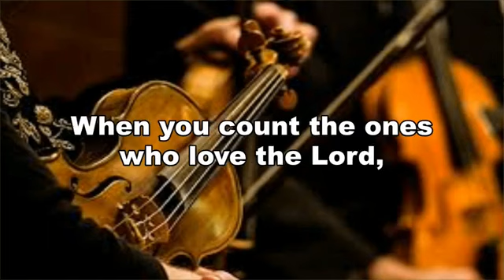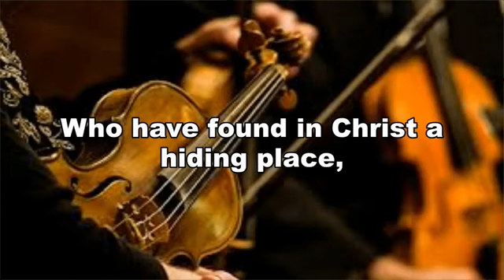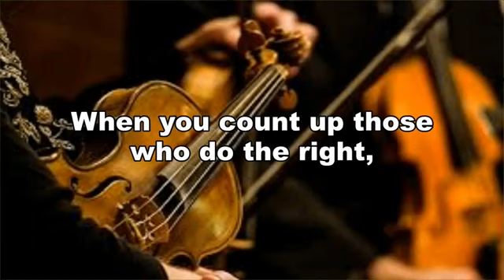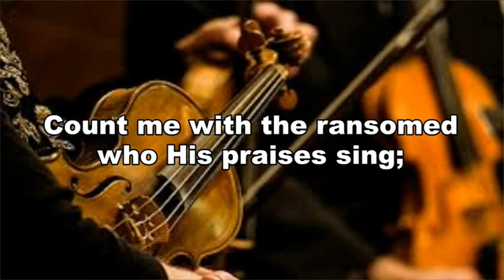Search The Scriptures: Warning Against Corruption In The Church